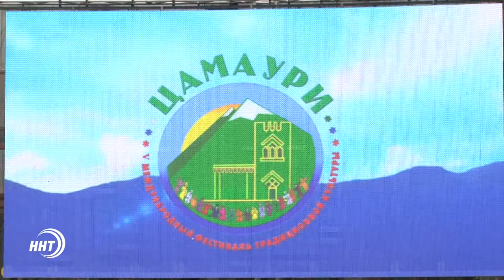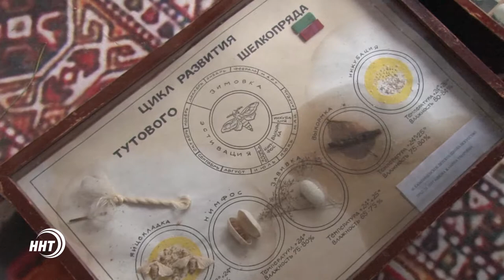В Махачкале прошёл фестиваль "Цамаури"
Быт, старинная утварь, народные промыслы. В столице республики прошел фестиваль народной культуры  "Цамаури".
Как Махачкала провела фестиваль, который до этого всегда проходил в Тляратинском районе - смотрите в сюжете Умы Ибрагимовой